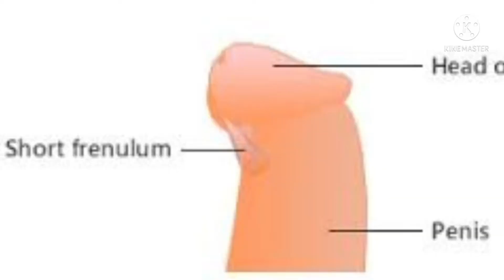Short Frenulum best homeopathic medicine /Thuja/Explain by dr Dutta